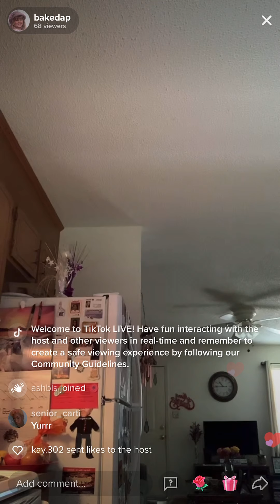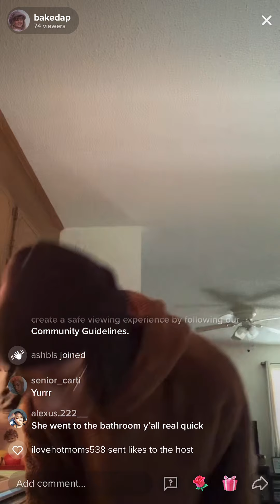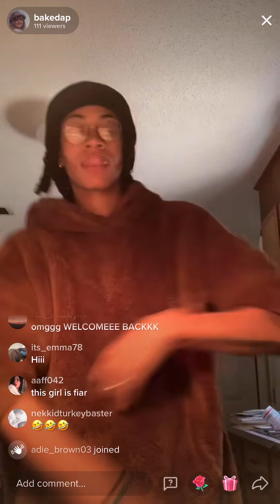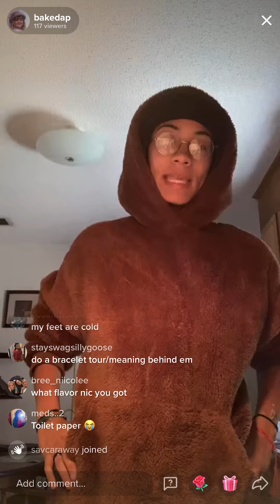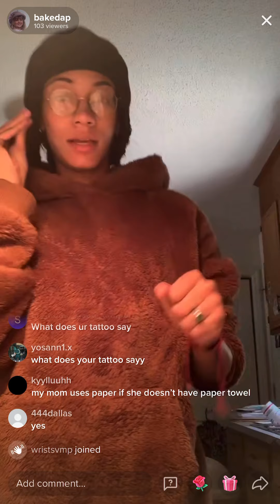AP (@bakedap) TIKTOK LIVE 11-13-21